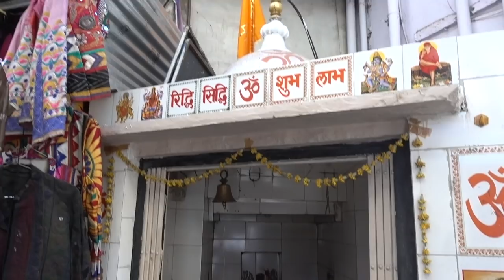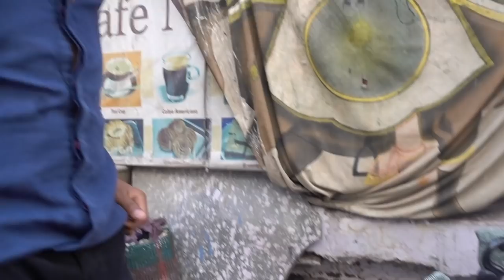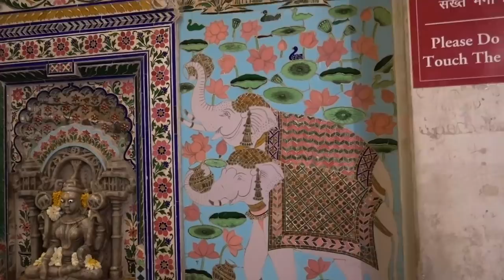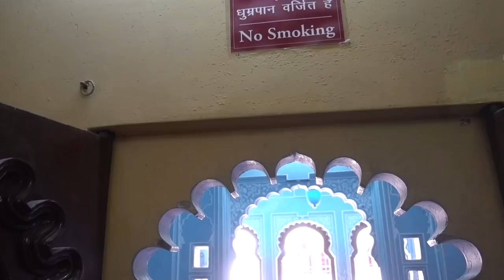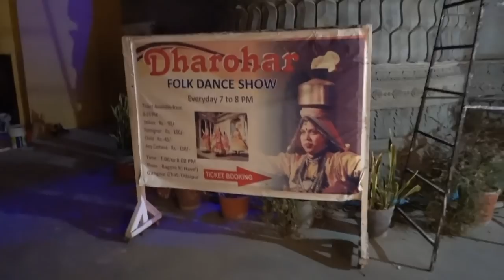City Palace /Rajasthani Folk Dance VLOG / UDAIPUR, INDIA